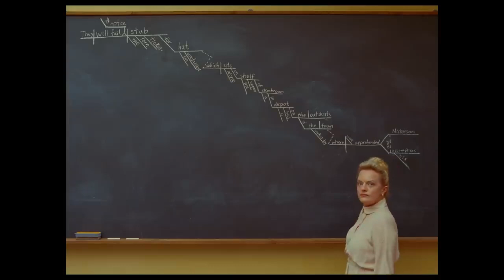The French Dispatch Timothée Chalamet, Benicio del Toro | PK Movie Trailers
The staff of an European publication decides to publish a memorial edition highlighting the three best stories from the last decade: an artist sentenced to life imprisonment, student riots, and a kidnapping resolved by a chef.